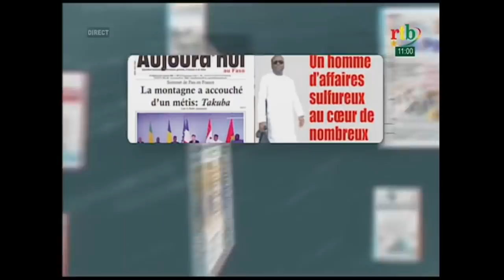RTB - Débat de Presse du 25 Octobre 2020